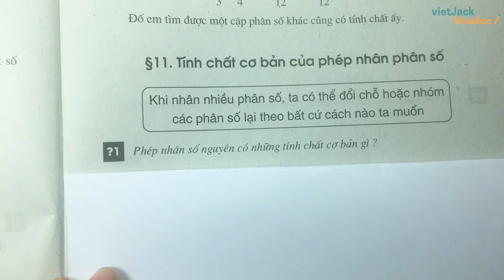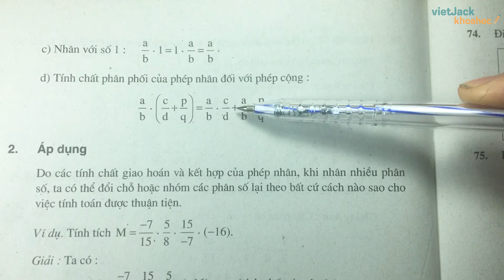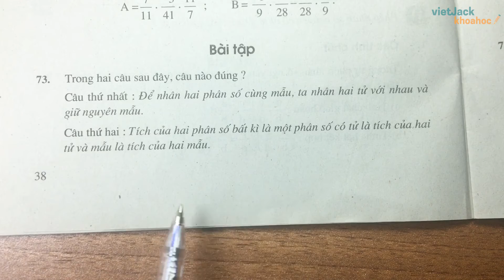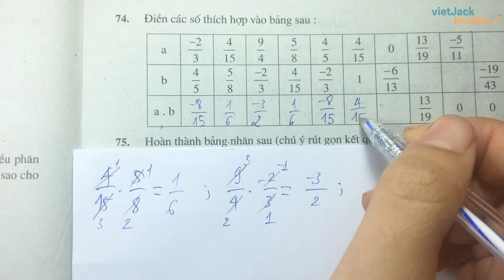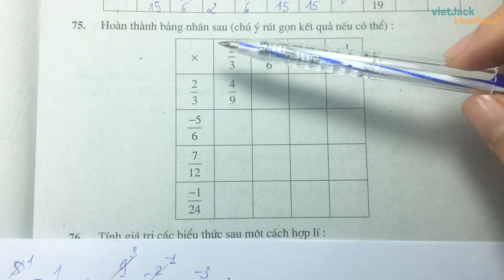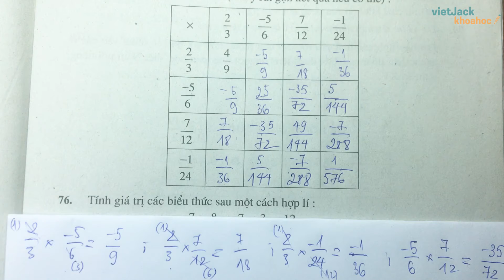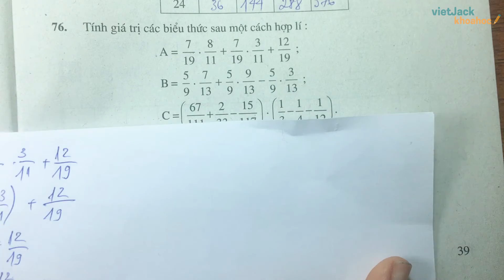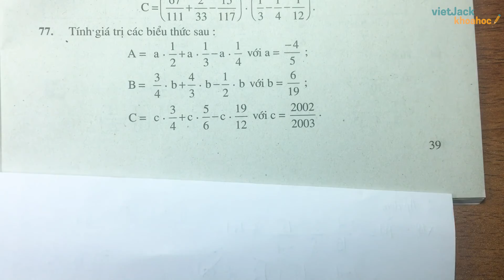Toán học 6 - Bài 11 - Tính chất cơ bản của phép nhân phân số (HAY NHẤT)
Toán học 6 - Bài 11 - Tính chất cơ bản của phép nhân phân số

00:00 Lý thuyết
Trả lời câu hỏi Toán 6 Tập 2 Bài 11 trang 37 [0:30]
Trả lời câu hỏi Toán 6 Tập 2 Bài 11 trang 38 [3:58]
Bài 73 trang 38 SGK Toán 6 tập 2 [7:05]
Bài 74 trang 39 SGK Toán 6 tập 2 [7:38]
Bài 75 trang 39 SGK Toán 6 tập 2 [10:55]
Bài 76 trang 39 SGK Toán 6 tập 2 [17:26]
Bài 77 trang 39 SGK Toán 6 tập 2 [21:34]

Bài giảng này cô sẽ giúp các em nắm chắc kiến thức về định nghĩa, các tính chất,... kiến thức trọng tâm bài Tính chất cơ bản của phép nhân phân số. Qua đó, các em có nền tảng kiến thức tốt để giải nhanh các dạng bài tập liên quan. Video này, cô cũng sẽ giải tất cả các bài tập của bài học này trong sách. Chú ý theo dõi bài học cùng cô nhé !